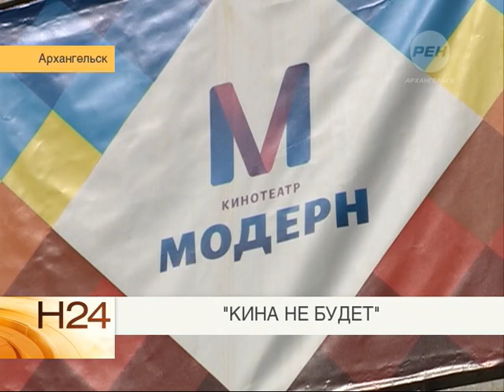Модерн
Рен-ТВ Архангельск